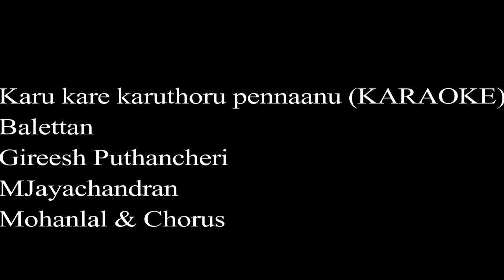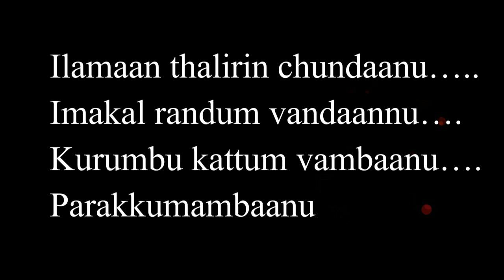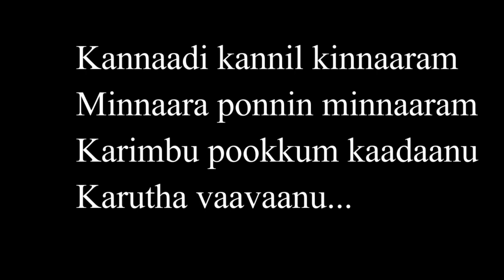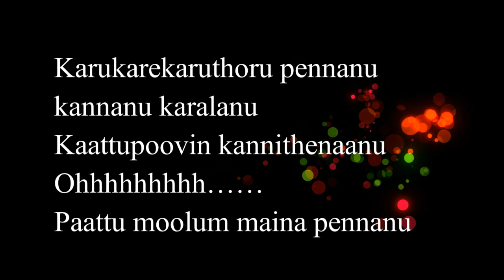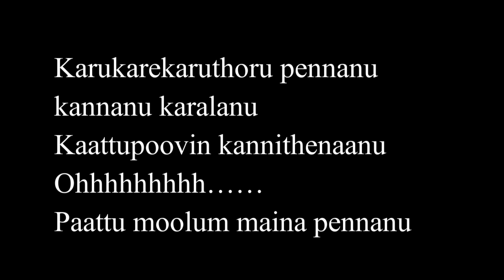Karu kare karuthoru pennanu (FIRST IN YOUTUBE) I Balettan I Malayalam Karaoke with Lyrics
Karu kare karuthoru pennanu I  Balettan I Malayalam Karaoke with Lyrics I